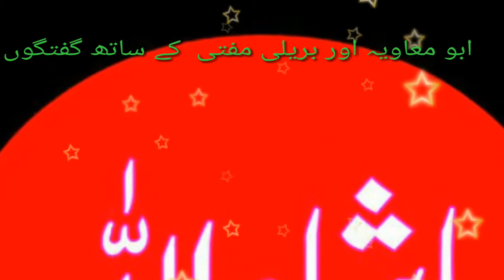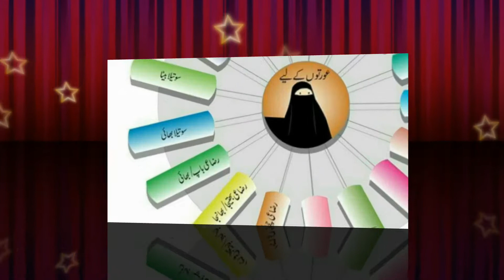ابو معاویہ کشمیری صاحب اور بریلی مفتی کے ساتھ فون پر بات,abu muwbia kashmiri sb aor brealwi mufti k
عید کے متعلقابو معاویہ کشمیری صاحب اور بریلی مفتی کے ساتھ فون پر بات,abu muwbia kashmiri sb aor brealwi mufti k phone pe baatein